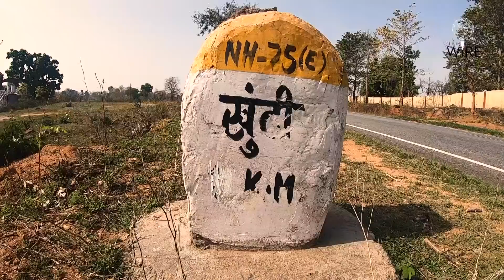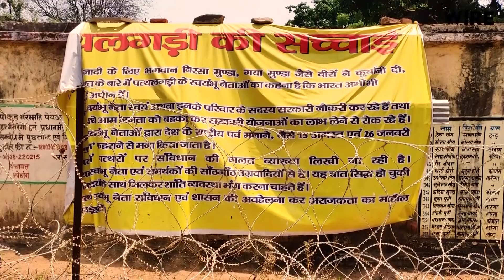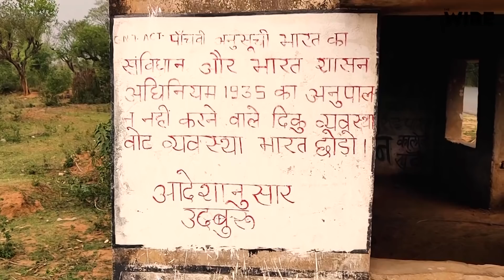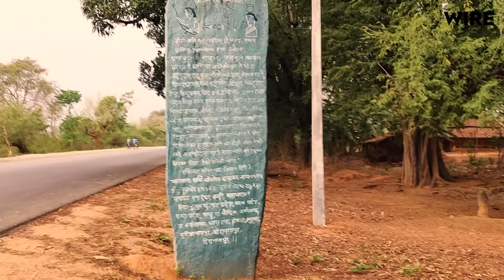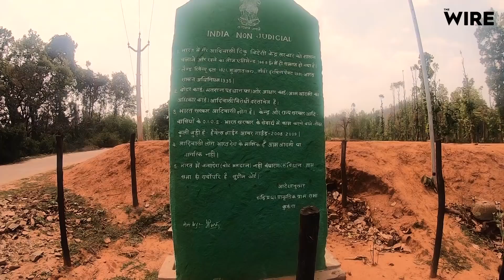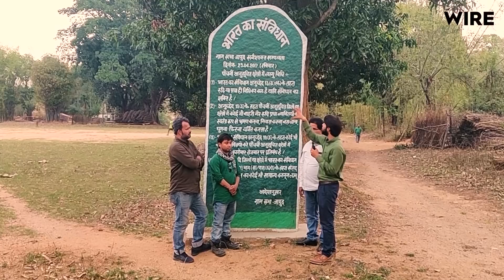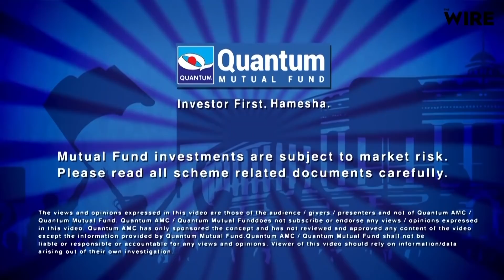Khunti: Will the Pathalgadi Movement Have Any Impact on the Elections?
In this special story from the Khunti Lok Sabha constituency, we speak to voters about the Pathalgadi movement and try to understand if it will have any impact on the elections. A tribal-dominated region, Khunti was a massive uprising against attempts to amend the CNT and SPT Acts. Rocks with engravings of the 5th Schedule of the Indian constitution have been erected all over the region demanding safeguarding of tribal rights.